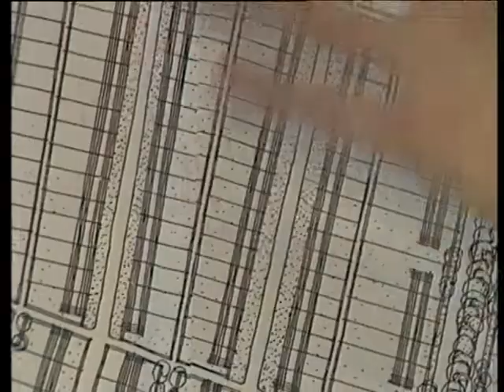Granpré Molière - bedenker van het Groningse wederopbouwplan - Beno’s Stad 114:(19-12-2002)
De inspraak over de invulling van de Grote Markt Oostzijde eind 2002 was aanleiding voor een aflevering Beno’s Stad van stadshistoricus Beno Hofman over Marinus Jan Granpré Molière, die bekend werd als bedenker van het Groningse wederopbouwplan.